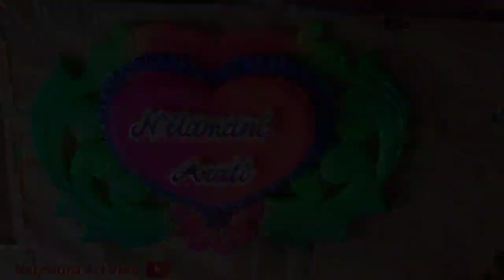New Thermocole love design /marriage painting/ @NarendraArtvlog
New Thermocole love design /marriage painting/ ‎@narendrabishwal

Narendra Art vlog